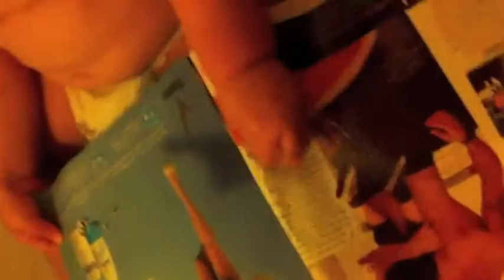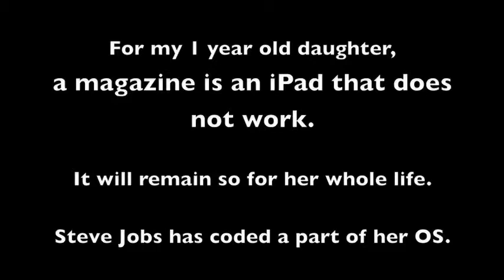A Magazine Is an iPad that Does Not Work - Please subscribe and support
Keto Max Shred CPS (US)
Website ATM - $47 CTC (US,UK,CA,AU,NZ)
BOSS Revolution - Money iOS App – US
Breathe Green Charcoal Purifying Bag (US)
Lazada - Online Shopping and Deals Android App - ID
Keto Advanced Weight Loss (US,CA)
Eboost Health Products (US) CPS
GamerSaloon - Video Game Tournaments (Multiple GEO's)
Breathe Green Dust Mite Fighter (US)

Crystal White Smile - CPS (US)